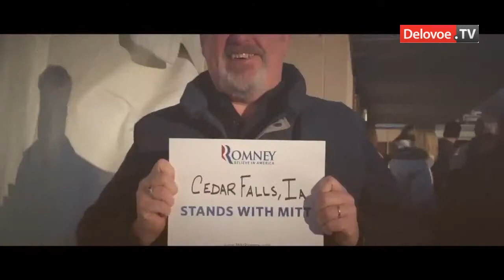Митт Ромни лидирует на праймериз респуб. партии США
Первичные выборы республиканской партии на которой определяется кандидат для участия в президентских выборах в США (праймериз) в трех штатах выиграл Митт Ромни. Бывший губернатор Массачусетса уверенно побеждает в Вирджинии, Вермонт и Массачусетс.